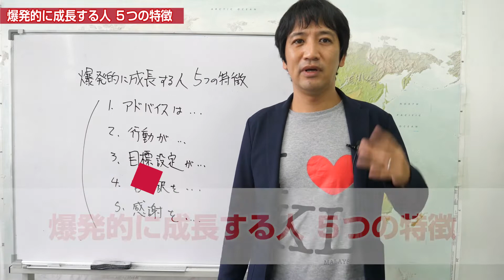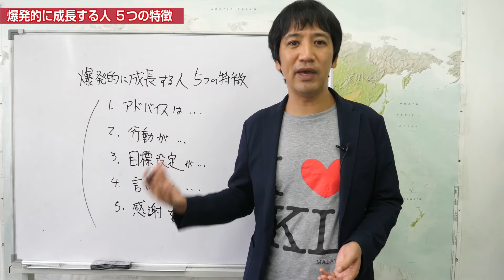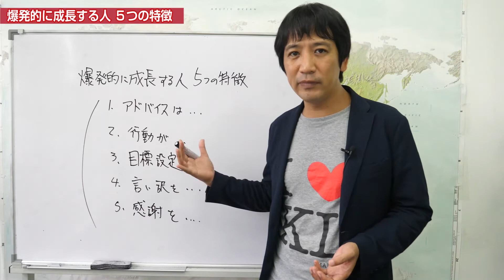爆発的に成長する人 ５つの特徴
アフターコロナの時代に集客で困らないための方法
『ビジネスのオンライン化＆集客の仕組みの教科書』を

「売れる仕組み」を作りたい人のためのWEBセミナーも随時開催中！
下記から視聴予約できます。

「売れる仕組み」ができた人は、こんな結果が出ています。

などなど